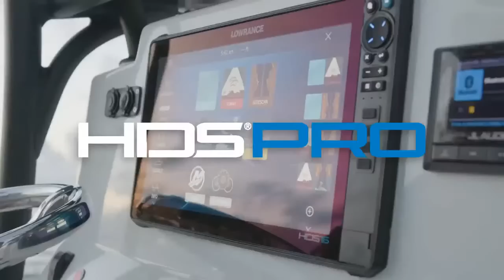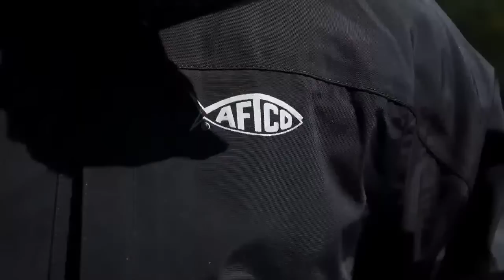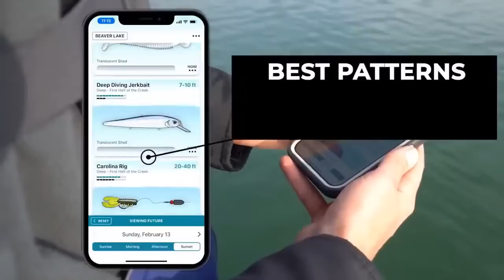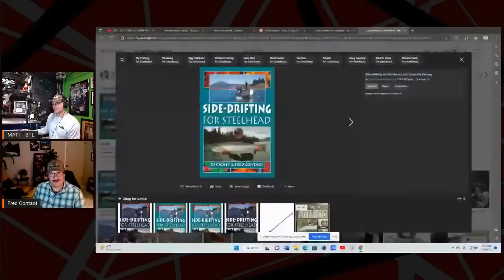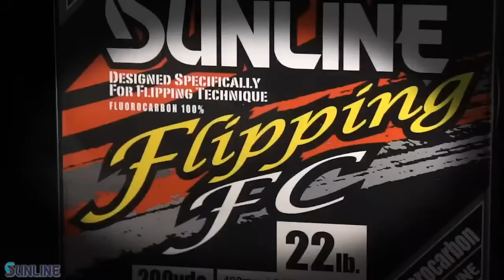BTL - FRED CONTAOI: THE MOST INTERESTING MAN IN THE BASS FISHING INDUSTRY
Fred Contaoi talks about hippos, alaska, rods, Orange County Choppers and a variety of other topics.